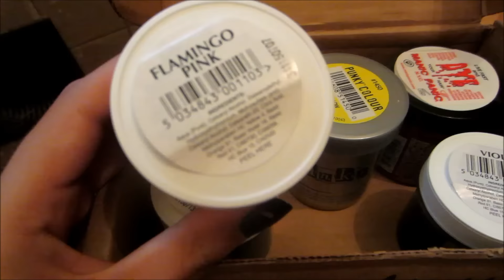How To Do Sunset/Rainbow Hair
I decided to do some warmer colors for the fall, and because I haven't had any in a long time. I love this hair so much and it was worth the 3 hours of application! , eBay and Sally Beauty Supply.
Yellow- Jerome Russell Punky Colour in Bright Yellow
Orange- Jerome Russell Punky Colour in Bright Yellow + Manic Panic in Wildfire
Pink- La Riche Directions in Flamingo Pink + Conditioner
Purple- LA Riche Directions in Violet + Conditioner

The first song in the video is my boyfriend's and his band. Go check them out on facebook and bandcamp :)
Second was All That Remains- This Calling